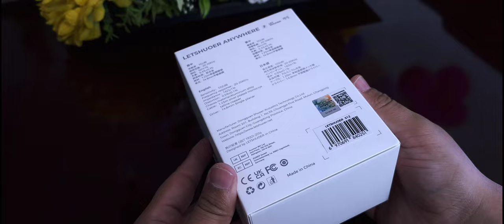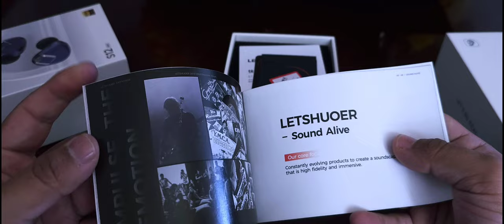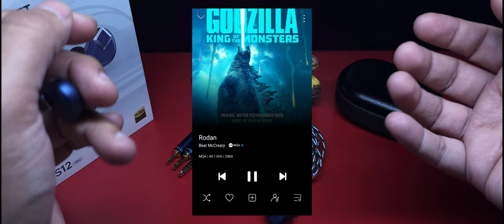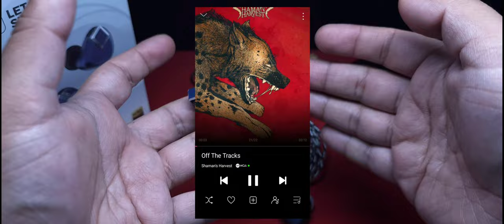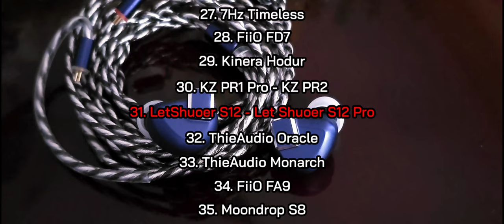LetShuoer S12 Pro | Ep. 18 | Microdetalle - Macrodinamismo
El Campeón del Pueblo se presenta con una reedición con mayor dinamismo.

Si estás interesado en comprar los S12 Pro, puedes hacerlo desde su página oficial:

Timing:

00:00 Introducción
02:37 Empaquetado y Accesorios
04:37 Diseño del Auricular
05:55 Especificaciones Técnicas
07:14 Características del Sonido
17:06 Posicionamiento en mi Top Personal